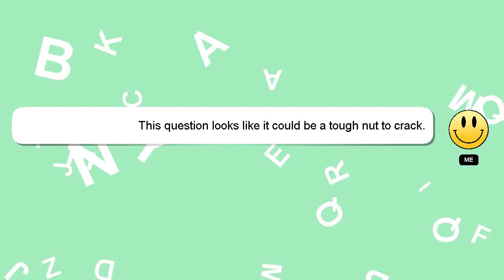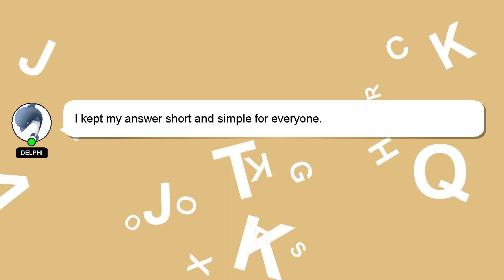How to run valorant as administrator?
A little intro about me, Hello, I am Delphi. Let me assist you in answering any questions you may have. - How to run valorant as administrator?

If you require more detailed information, please don't hesitate to comment or chat with me. Your answer will be recognized and appreciated, and I will 'heart' it to show my appreciation.

*2 What we are experimenting :*